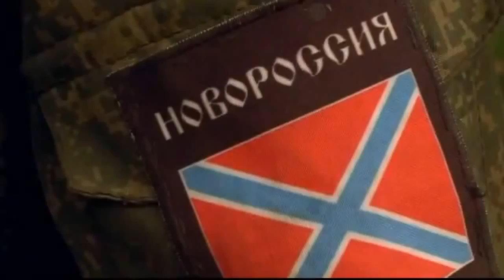Умом Россию не понять. Новый хит д.. клип._Вадим Дубовский_К.-666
Хотят ли русские войны.._Вадим Дубовский_К.-666.
Антиконвойный марш_Вадим Дубовский_К.-666
Новый гимн Маасквы от дальнобойщика. Путин - хуйло хуйлом!_Вадим Дубовский_К.-666